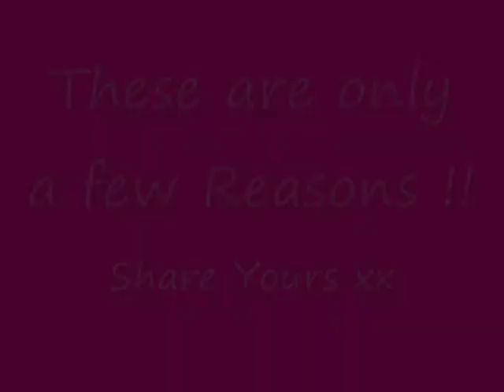Why do you love Dolly Parton????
There are many reasons to love Dolly. Share your reasons :D